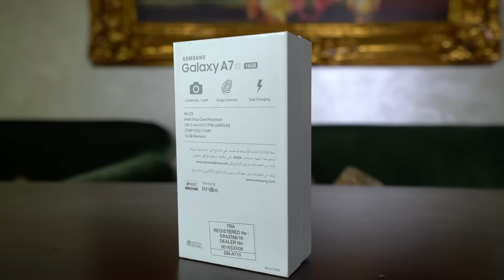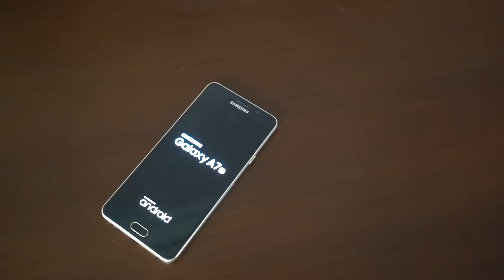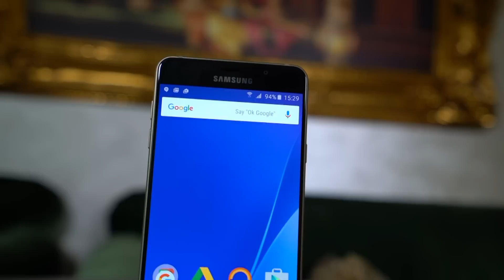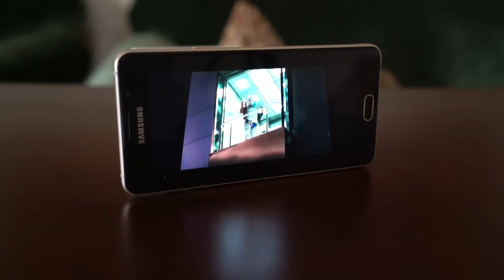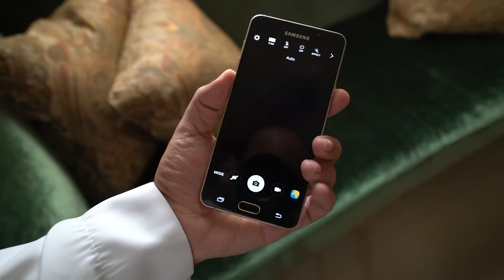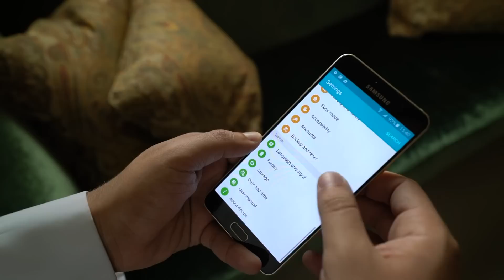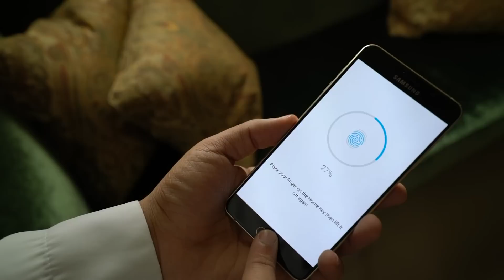استعراض للهاتف المحمول Samsung Galaxy A7 نسخة 2016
هذا استعراض للهاتف المحمول Samsung Galaxy A7 نسخة 2016 وسلسلة Samsung Galaxy A  تغيرت وبشكل جذري من ناحية المواصفات والتصميم وجودة التصنيع بالكامل.

تقديم: